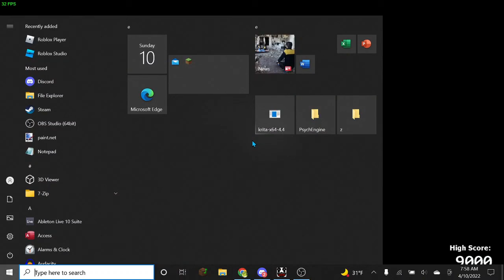30/20 Only using mouse complete